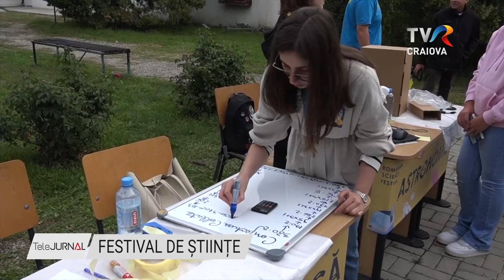FESTIVAL DE ȘTIINȚE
Începutul de an școlar a adus, dincolo de prezența efectivă la școală, organizarea unor manifestări care să atragă elevii la manifestările științifice. Una dintre acestea a fost în nordul județului Argeş, în mai multe localități, atât la oraș cât și în zone rurale.

Manifestarea a generat un foarte mare interes din partea copiilor care abia au așteptat să vadă cât de ingenioși sunt colegi de-ai lor din țară.

Aceste imagini sunt de la Liceul „Petre Ionescu Muscel” din comuna Domneşti din Argeș. Mentorii şi voluntarii implicaţi în activitate le-au explicat elevilor, prin demonstraţii practice, care sunt beneficiile dezvoltării ştiinţifice. La fiecare atelier s-au realizat experimente care au pus în valoare descoperirea şi inovaţia.

A fost pentru al doilea an consecutiv când Festivalul de ştiinţe din România face periplu in nordul Argesului. Acum au fost prezentate inovații de la robotică, fizică, matematică, astronomie, chimie, energie regenerabilă, până la artă.